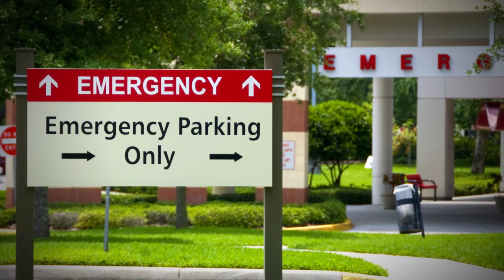Jeffrey Simpson on Chronic Condition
Shaughnessy Cohen Prize for Political Writing nominee Jeffrey Simpson talking about his book Chronic Condition: Why Canada's Health-Care System Needs to be Dragged into the 21st Century (Allen Lane Canada, 2012). With commentary from members of the prize jury (Ed Broadbent and Tasha Kheirddin) and Vincent Lam reading the jury's citation.